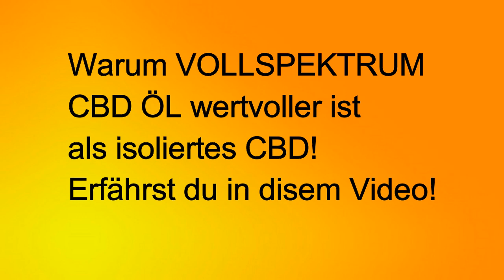Warum Vollspektrum ÖL wesentlich wirksamer ist als isoliertes CBD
Warum Vollspektrumöl wesentlich wirksamer ist als isoliertes CBD und welche Cannabinoide, Terpene und sonstige Vitalstoffe im Vollspektrumöl enthalten sind, erfährst du in diesem Video.

👌 +Vitamin K2 bei AMAZON sehr zu empfehlen all trans:

👌 Zum Entgiften und Superfood-Chlorella-Spirulina-Kelp Bio Algen:

👌 Lugolsche Jod-Lösung 5 %, diese verwende ich:

👌 Das DMSO Handbuch:

👌 DMSO pharmazeutische Qualität:

👌 MSM Kapseln hochdosiert:

👌 Vitamin K 2 Kapseln:

👌 Vitamin B 12 Lutschtabletten und bioverfügbar:

👌 Den Darm wiederherstellen mit anorganischem Schwefel:

👌 Krebs verstehen und heilen: